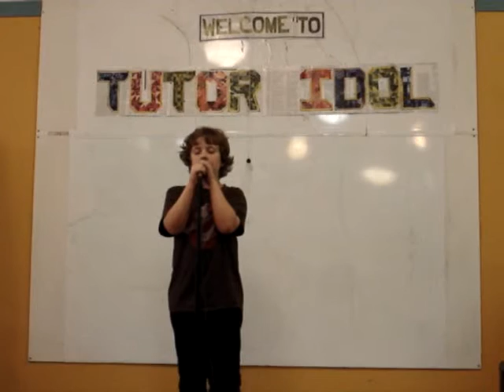Rowan--2012 Tutor Idol